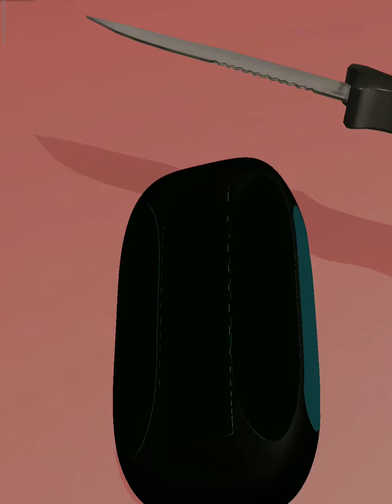Soap Cutting - Satisfying ASMR All Levels Gameplay Android,IOS #06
Hi, welcome efilixx gamer Channel

The most satisfying ASMR studio 3d for soap cutting and slicing. You've seen it in the videos and now you get to slice it all, cut, and shred some amazing soaps while listening to relaxing sounds and getting a tingling ASMR sensation. Besides the relaxing sounds and ASMR effect and the opportunity to slice it all of the funny shaped soaps, there’s nothing more satisfying than getting to cut and shred soap when you’re feeling stressed, making the ASMR studio 3d for Soap Cutting the #1 antistress game of the year. The ultimate satisfaction that comes from slicing and cutting all the different types of soap is unlike anything else! If you’ve never experienced ASMR or soap cutting, just wait - this game is the best antistress tool you could find. So what are you waiting for?
Start slicing in the best ASMR studio 3d for soap cutting!

Game Features:
- Realistic soap cutting
- Many different types of soaps. You will recognise them.
- Carve the soap
- Relaxing sounds
- Don't waste your time on boring games! Slice it all!

DOWNLOAD

Soap Cutting#Satisfying#ASMR